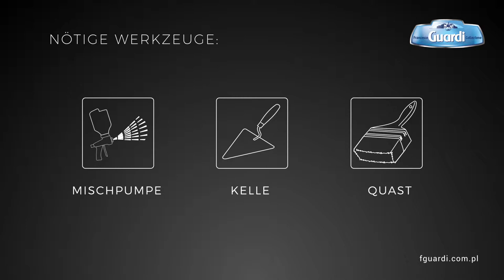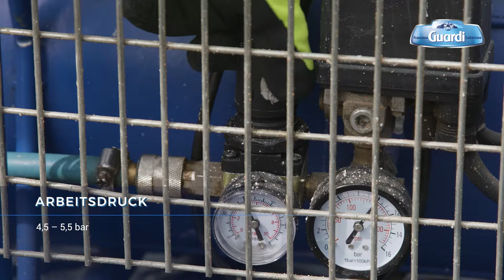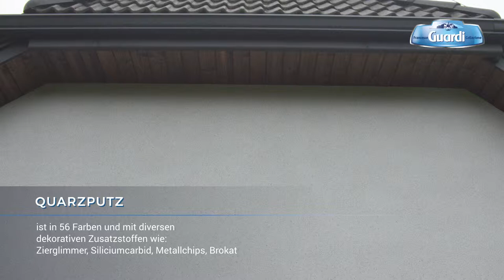Quarzputz - Francesco GUARDI Collezione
„Francesco Guardi“-Quarzputz ist eine exklusive Linie von dekorativen Massen, die zur Anfertigung von beständigem, dünnschichtigem Putz auf Gebäudefassaden von Ein- und Mehrfamilienhäusern dienen. Bei der Herstellung dieses Produktes wird Acrylharz höchster Qualität sowie streng ausgewählte Quarzzugaben verwendet. Der Quarzputz zeichnet sich aus durch hohe Ästhetik in allen drei Farblinien - Natural, Extreme und Barwy Ziemi (Erdfarben). Seine guten Festigkeitsparameter sowie Beständigkeit gegen wechselnde Witterungsbedingungen sind der Grund dafür, dass das Produkt besonders als Deckschicht mit dekorativem und Schutzeffekt bei der Anfertigung von ETICS-Wärmesystemen empfohlen wird.

Quarzputz kann auch zur Verzierung von Fassadenfragmenten, Balkonwänden oder Oberflächen von Betonzäunen verwendet werden. Darüber hinaus kann dieses Produkt dank seiner dekorativen Vorzüge in Innenräumen und an Orten verwendet werden, die besonders stark genutzt werden, wie z.B. Sockeln, Korridoren oder Treppenhäusern sowie in öffentlichen Räumen wie Schulen, Ämtern und Arztpraxen.